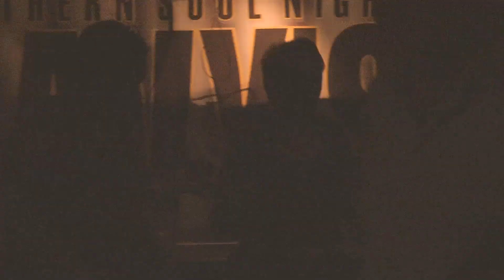Edward Hamilton And The Arabians Baby Don't You Weep ( NS Dancing Clips)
A track that still gives me the feeling as as did so many years ago, Northern at its best and an all time floor-filler - Enjoy the track and the Clips & "Dance Wherever You Are" x